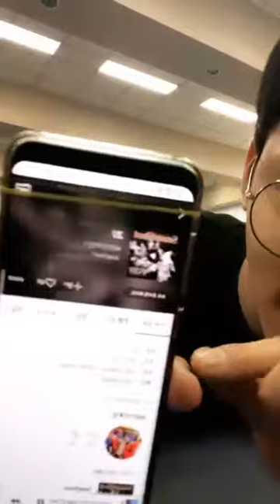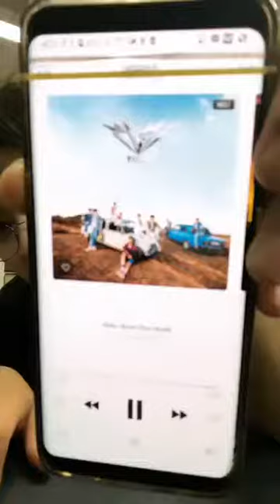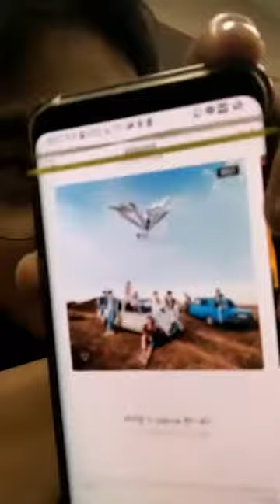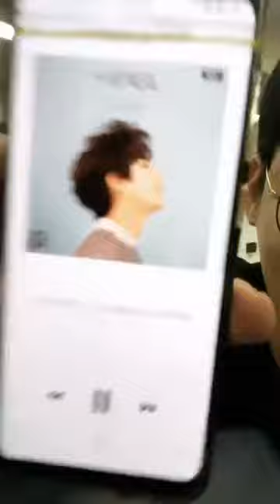180912 Kim Hong In was live on IG Part 1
180912 KimHongIn was live on IG Part 1